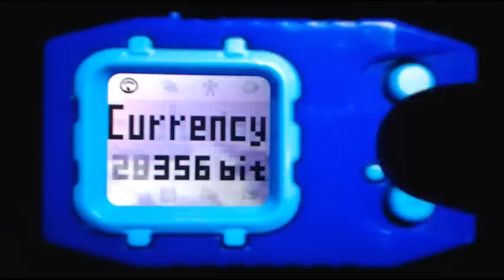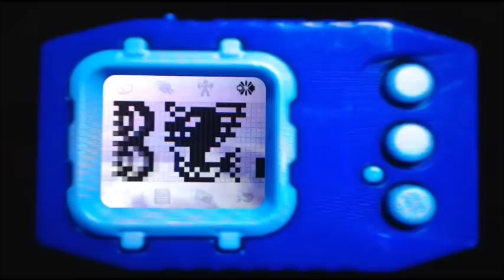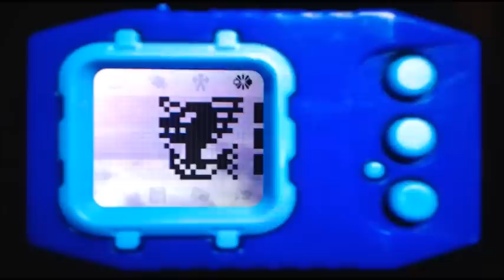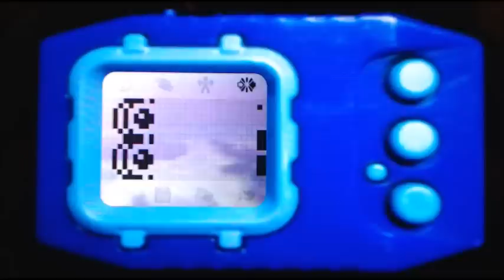Digimon Unlimited online battles part 7 featuring Tropicana Things to come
Digimon Unlimited online battle video #7 featuring Tropicana Things to come